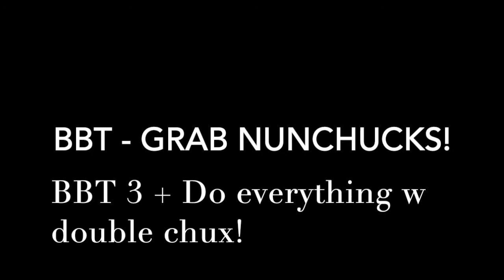Dragons Class 3/18/2020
Dragons Class!